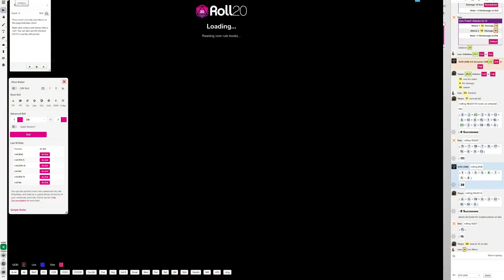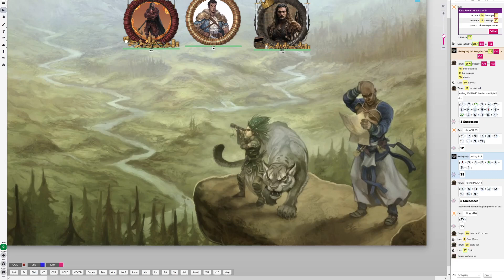Triangle Of Strife Two - Episode 11.5 - Taryn With The Kill Steal... Again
It never fails; he shoots it with a Fire Bolt, and it dies. He killed the first whiptail with a fire Strike to steal Dex's glory, and then he did it again on the scorpion.